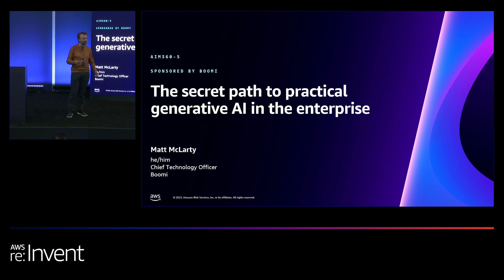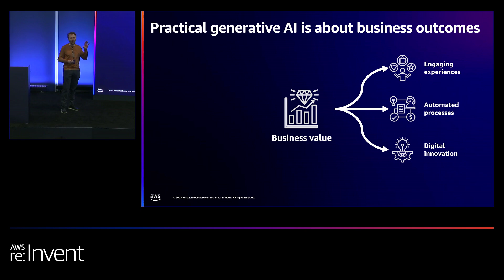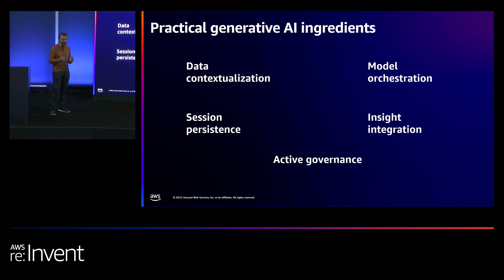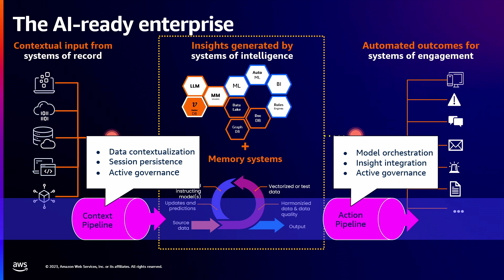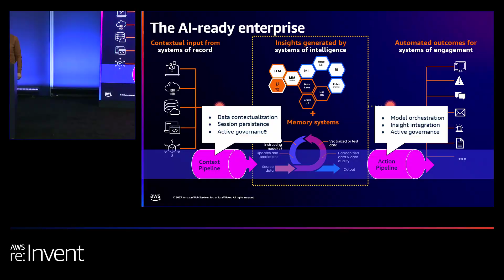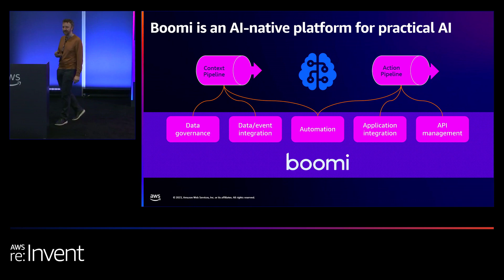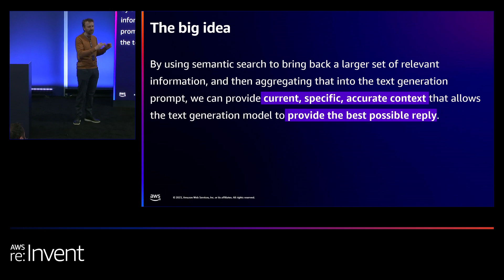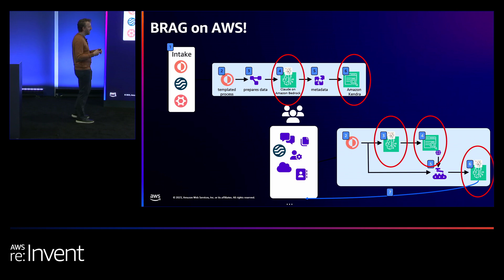AWS re:Invent 2023 - The secret path to practical generative AI in the enterprise (AIM360)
Want to learn how to use generative AI for your business, but unsure of how to make it happen or where to start? In this lightning talk, learn how your organization’s data can be effectively harnessed to generate practical generative AI insights, including the use of Retrieval Augmented Generation (RAG) in the enterprise. Plus, find out what capabilities are required to maximize business value from generative AI and how to implement an architecture that helps high velocity change keep pace with generative AI innovation.